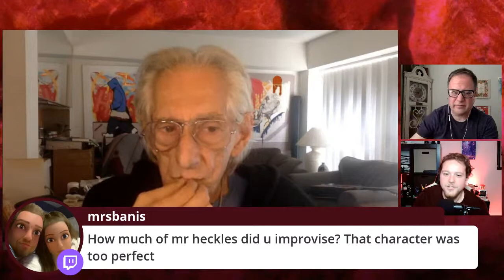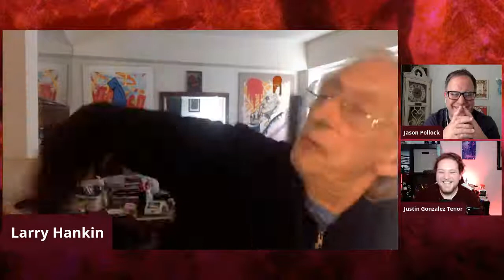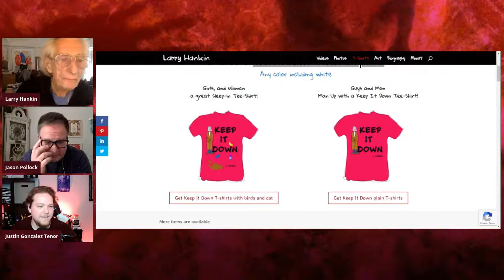Hi! I’m Jason with Larry Hankin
Join Jason and Justin as they chat with a man who has almost 200 film credits to his name over his 55 year career, actor Larry Hankin!!!